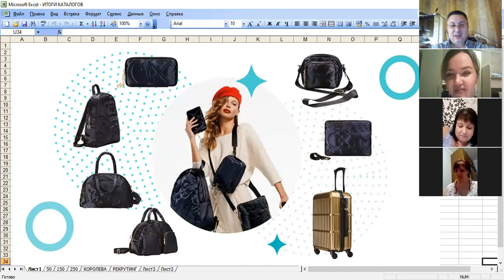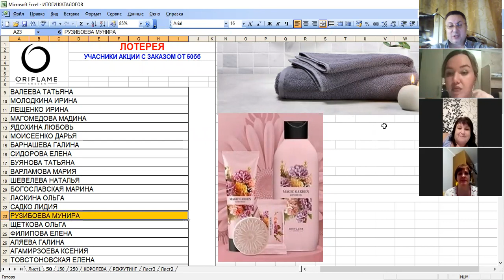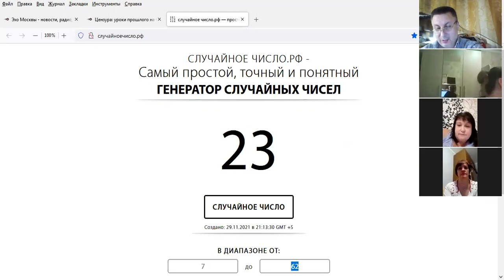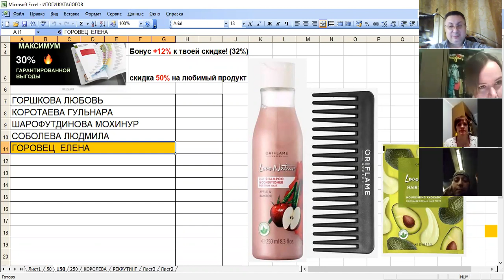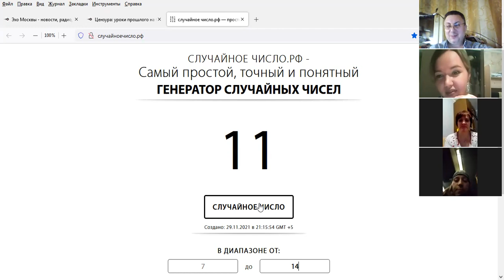Традиционная лотерея среди партнеров С162021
Состоялась  традиционная лотерея 16 2021 среди лучших покупателей. Как всегда все прошло на позитиве, весело, у жюри замечаний нет -  и все довольны.
Поздравляю победителей!